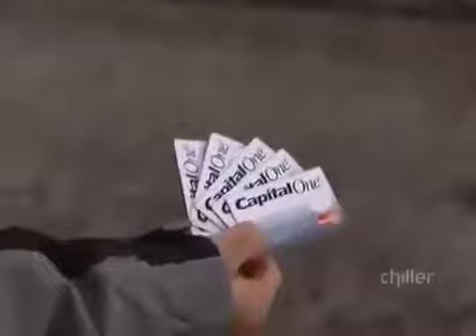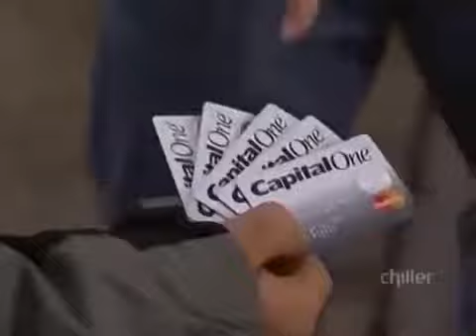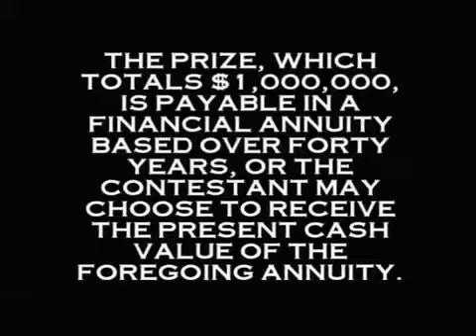COUPLES Fear Factor (Season 5) Episode 3 (S05E18)